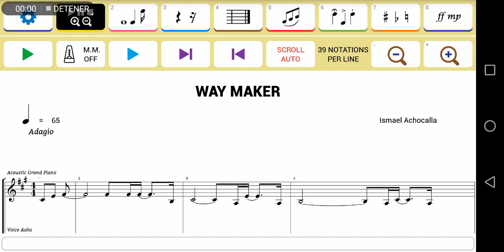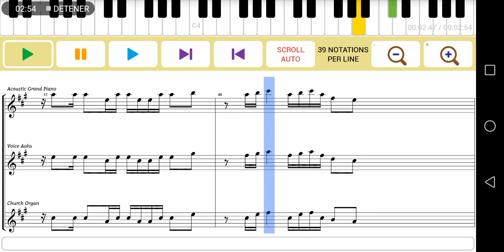WAY MAKER - MILAGROSO COROS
tonalidad A
partitura: